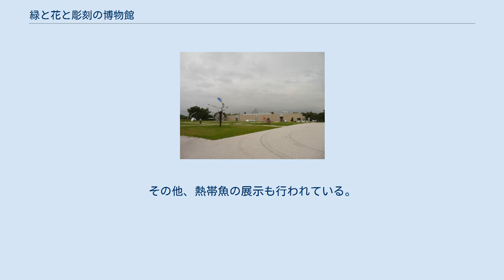緑と花と彫刻の博物館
緑と花と彫刻の博物館（みどりとはなとちょうこくのはくぶつかん）は、山口県宇部市の博物館。
ときわ公園の施設のひとつ。
地元から公募されたときわミュージアムの愛称をもつ。
 ときわ公園内にあった宇部市野外彫刻美術館、宇部市熱帯植物館、ときわ湖水ホール彫刻展示室が統合され、2007年（平成19年）に開館した。
 野外彫刻展示場は、1961年（昭和36年）の第1回宇部市野外彫刻展以来、隔年で彫刻展が開催されてきた常盤湖岸の丘陵地一帯を宇部市が再整備し、開場した。
展示場面積約28,000m2。
宇部市の彫刻ともなっている「蟻の城」など、数多くの彫刻が常設展示されている「常設展示場」と「企画展示場」から構成されている。
企画展示場では、隔年でUBEビエンナーレ（旧・現代日本彫刻展）が開催されており、若手彫刻家たちの登竜門としてその存在が知られている。
 熱帯植物館は、1991年（平成3年）の台風19号で公園内のサボテンセンターが倒壊したため、この代替施設として1995年（平成7年）4月1日に開館した。
館内にはオリジナルグッズなどを扱うミュージアムショップや、喫茶店、企画展示室などがある。
開館時間は9時から17時。
休館日は火曜日（12月から2月の間は土・日・祝日のみ開館）である。
 1,469.80m2の熱帯植物室（温室）はラン室（253.862）、サボテン室（545.642）、熱帯植物室（670.452）からなる。
 ラン室にはシダ類、ラン類、ベゴニア類、アナナス類、食虫植物などがあり、シダ類はビカクシダを中心に、ラン類は数多くの品種がある。
ベゴニア類、アナナス類は美しい花を咲かせる品種を中心に配植している。
食虫植物はウツボカズラ、モウセンゴケなどがある。
 サボテン室では南米産の金晃丸、紅鳳丸、湘陽丸、北米産の金鯱、新天地、赤鳳などの玉サボテンや、鱗片柱、鋭稜柱、北斗閣などの柱サボテンが自生地に近い景観で見られるほか、日本では珍しい光山などの品種が見られる。
また、ときわ公園で作られた品種である桃唇竜、紫壇竜、常陽丸などが見られる。
このほか、吉祥天や花キリンなどといった多肉植物が数多く見られる。
 熱帯植物室は、熱帯果樹コーナー、熱帯花木コーナー、ヤシ類コーナーの3つに区分されている。
熱帯果樹コーナーでは、季節によってパパイヤ、バナナ、マンゴー、バンジロウ、パンノキなどが実を付け、池にはオオオニバスが浮かんでいる。
熱帯花木コーナーでは、ブーゲンビリア、パイプカズラ、インドソケイ、ヒメフヨウなどの花や、タビビトノキ、インドボダイジュ、ビヨウタコノキなどが、ヤシ類コーナーでは、ナツメヤシ、オウゴンココヤシ、ミエミツヤシなどが密生している姿や、有用植物のトックリキワタ、マホガニーなどが見られる。
その他、熱帯魚の展示も行われている。
 ^ a b 宇部市都市公園条例